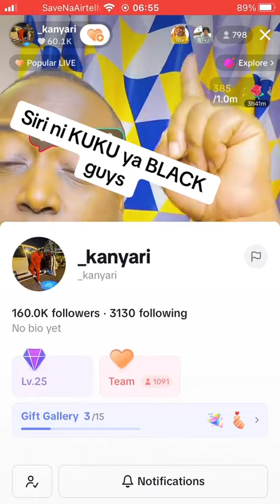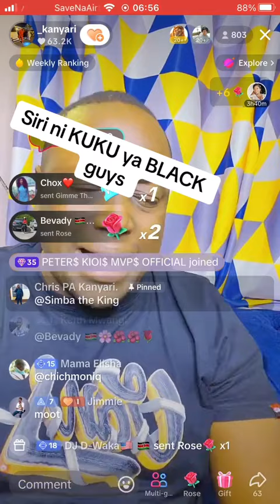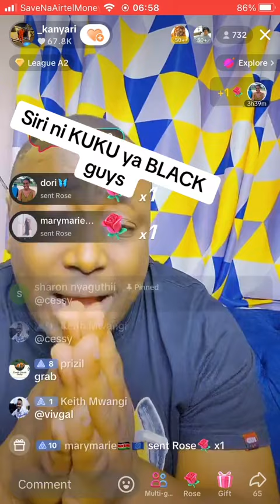pastor kanyari:Siri ni kuku ya black